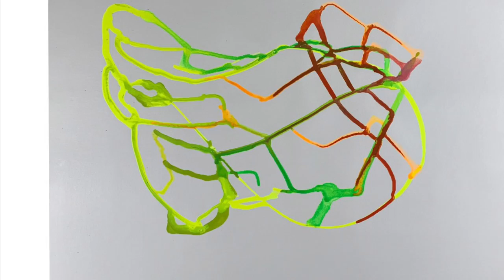917 Fine Arts abstract landscapes oil & ink painting collections Jan2019 @917 Arts